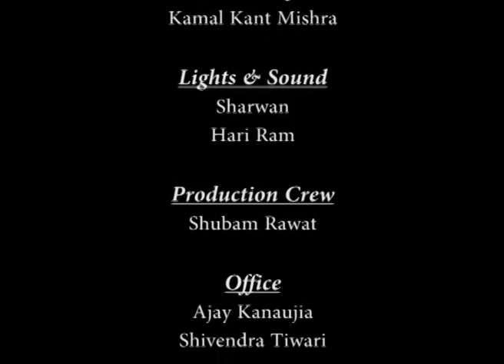Mod-01 Lec-39 Interview with C N R Rao and Interview with E C Subba Rao